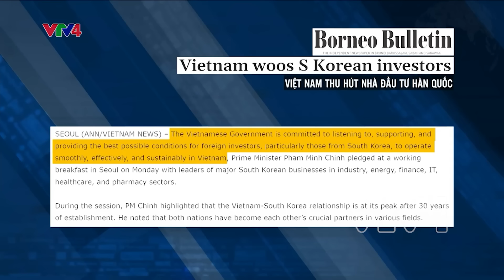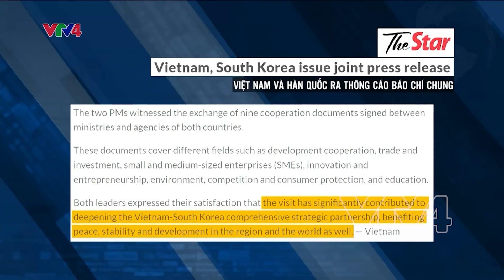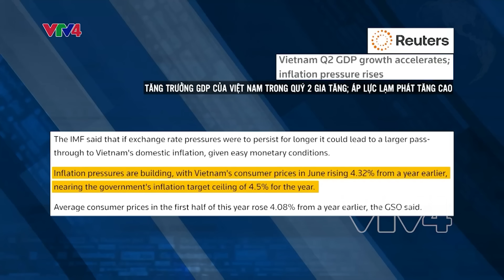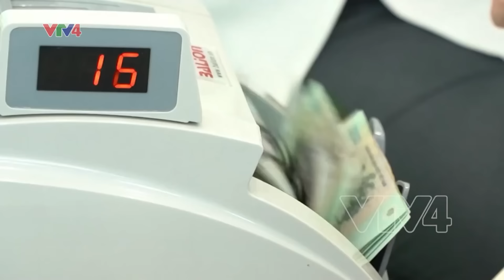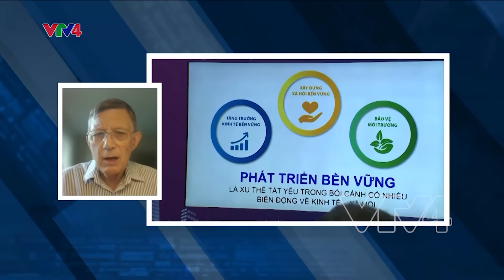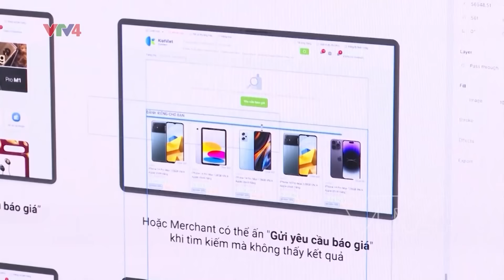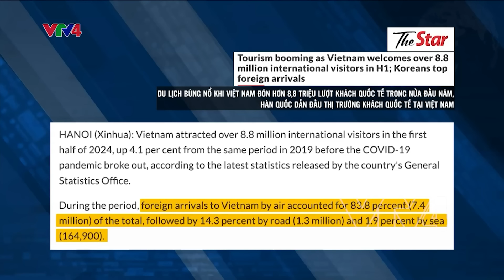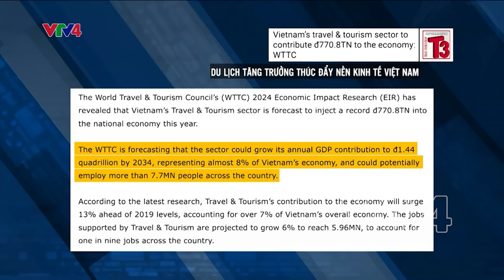Báo chí quốc tế nói gì về Việt Nam trong tuần qua? | VTV4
Tuần qua, nhiều kênh truyền thông lớn của Hàn Quốc, Việt Nam và quốc tế đã đồng loạt đưa tin về hoạt động của thủ tướng chính phủ Phạm Minh Chính cùng phu nhân và đoàn lãnh đạo cấp cao Việt Nam, nhân chuyến thăm chính thức Hàn Quốc theo lời mời của Thủ tướng Đại Hàn Dân Quốc Han Duck Soo và Phu nhân từ ngày 30/6 đến ngày 3/7/2024.

Trong chuyến thăm này, Thủ tướng đã có nhiều hoạt động nhằm thúc đẩy hợp tác kinh tế, thương mại song phương; đẩy mạnh hợp tác giáo dục, văn hóa, quốc phòng và an ninh giữa hai nước. Chuyến thăm của Thủ tướng Phạm Minh Chính đã góp phần quan trọng trong việc nâng cao quan hệ hợp tác toàn diện giữa Việt Nam và Hàn Quốc, mở ra nhiều cơ hội mới cho cả hai quốc gia trong tương lai.